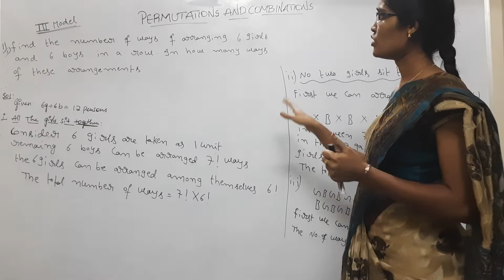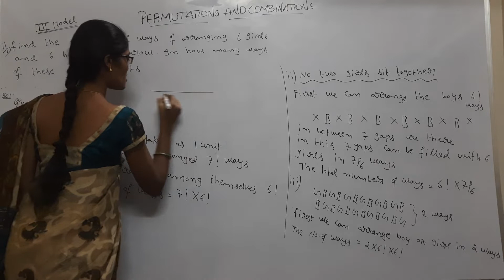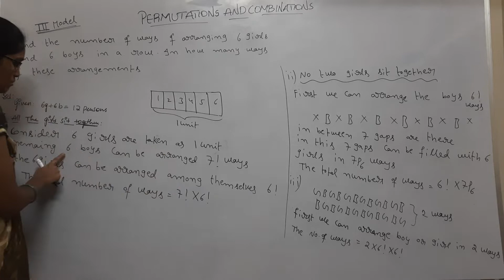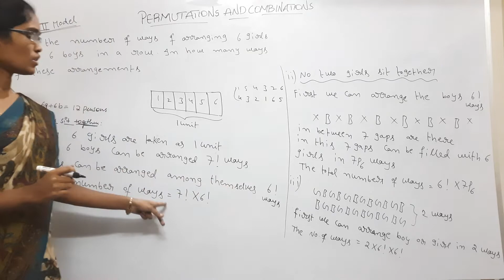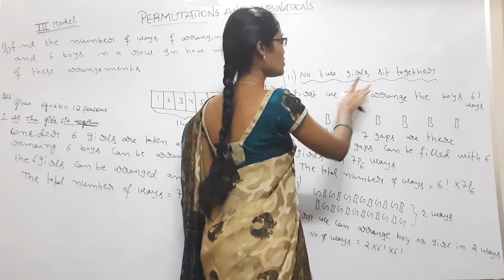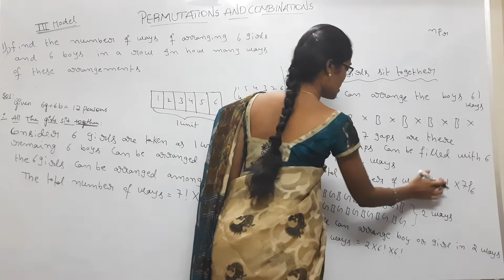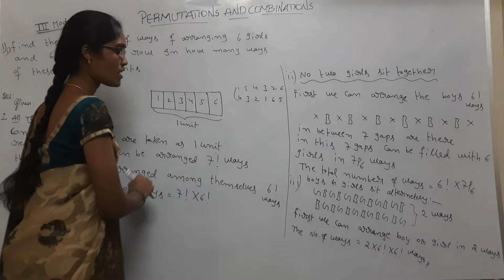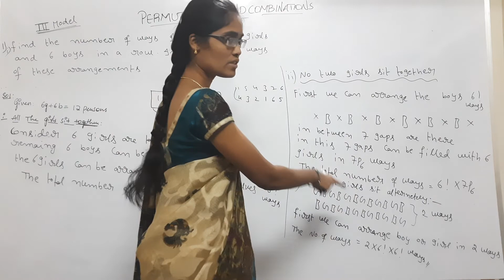INTER MATHS 2(A) PERMUTATIONS & COMBINATIONS - MODEL NUMBER -3 PROBLEMS ON SITTING ARRANGEMENT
PROBLEMS ON COME TOGETHER AND DO NOT COME TOGETHER